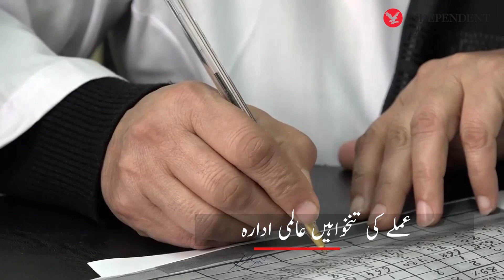As a gynecologist, Dr. Faizi was appointed physician-in-chief of Kabul's biggest maternity hospital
مزید خواتین بھی ملازمتوں پر واپس آئیں: افغان ڈاکٹر